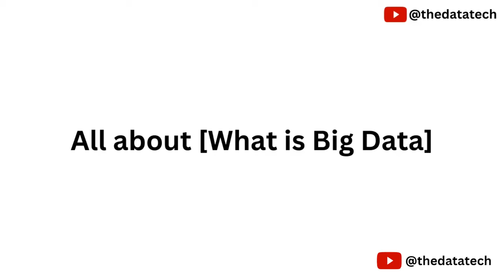Big Data Engineering Full Course Part 1 | 17 Hours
This Course Cover Complete Big Data Engineering Topics

Spark Kafka Cassandra | End to End Streaming Project Code and Steps

Course Outline

00:00   About Instructor
00:48   All about [What is Big Data]
37:52   Big Data Engineering Road Map
54:45   Hadoop Distributed File System (HDFS)
02:16:39  Unboxing [Hadoop Framework]
02:38:06  Hadoop Single Node Setup
03:14:24 HDFS Quotas  Use Cases
03:26:57 MapReduce Complete Video
05:30:33 Apache Hive Introduction & Architecture
05:47:23 Installation [ Apache Hive 2 with MySQL ]
06:00:50 Hive SQL [Create Load Insert  Show]
06:19:05 Hive Internal Vs External Table
06:25:53 Hive Partition [ Static Vs Dynamic]
06:43:47 Hive Bucket End to End Explained
07:03:09 How to Decide [Bucket Count] in Hive
07:14:09 Hive Partition with Bucket Explained
07:20:42 Hive ORC File Format with Demo
07:28:18 Hive ACID Table
07:35:09 Hive UDF
07:47:39 Apache Spark Introduction
08:35:18 Apache Spark Installation
08:52:36 Apache Spark Scala Wordcount Program (REPL)
09:05:51 Spark Standalone Architecture